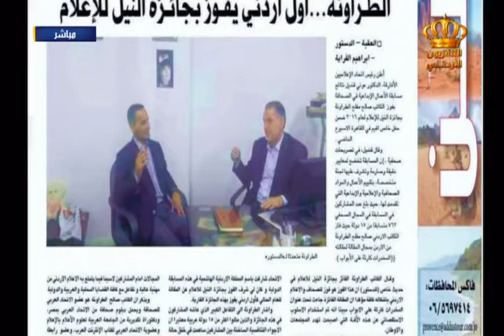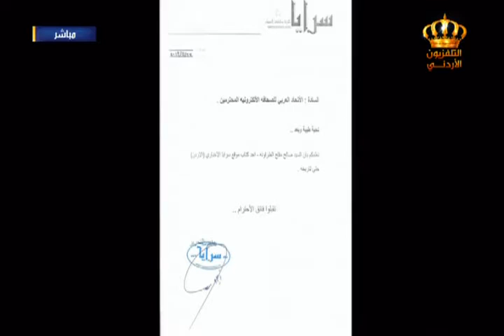يوم جديد - لقاء الكاتب والصحفي صالح الطراونة أول اردني ينال جائزة النيل للإعلام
لقاء الكاتب والباحث والصحفي صالح الطراونة أول اردني ينال جائزة النيل للإعلام لعام 2016 مع الزميلة الكسندرا البوري

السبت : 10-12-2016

إعداد تقديم : الكسندرا البوري
إخراج : علي النجادات
الإشراف العام : فخر عبندة

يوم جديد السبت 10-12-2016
يوم جديد الكسندرا البوري 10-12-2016
الكسندرا البوري